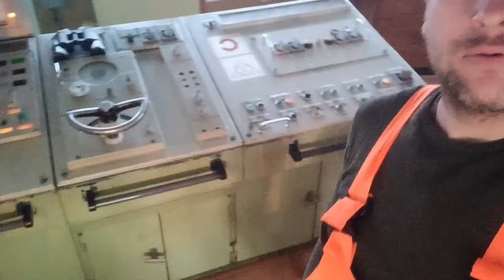Я ДОБИЛСЯ ЧЕГО ХОТЕЛ! ВЫХОДИМ В МОРЕ! РАБОТА В МОРЕ!